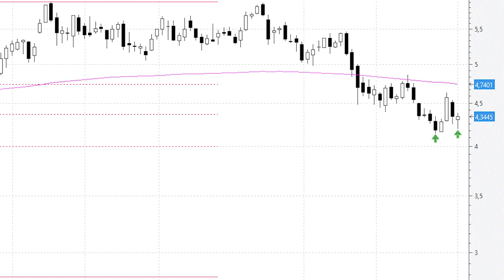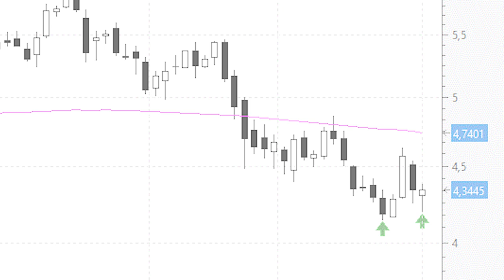Santander: si tenemos claro el 'stop', adelante con los largos